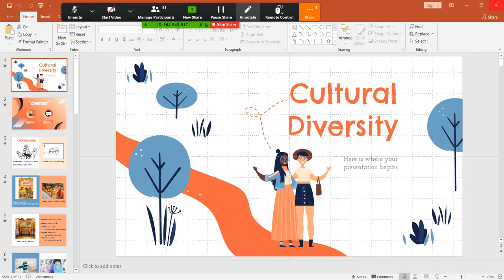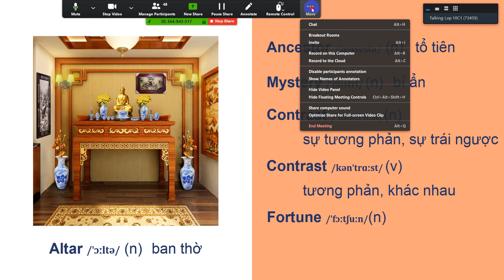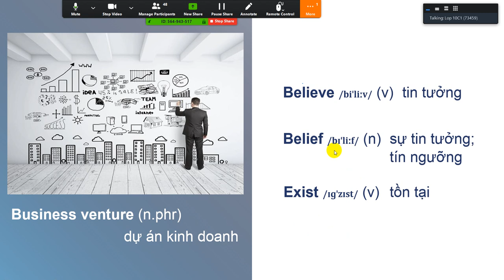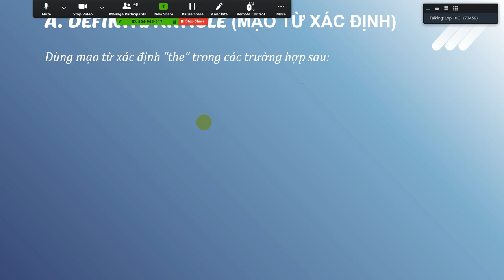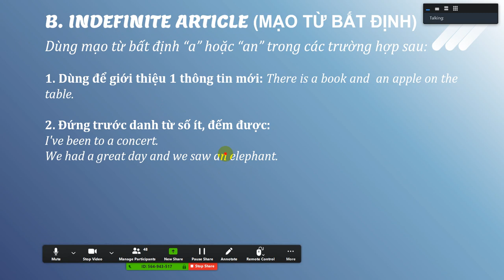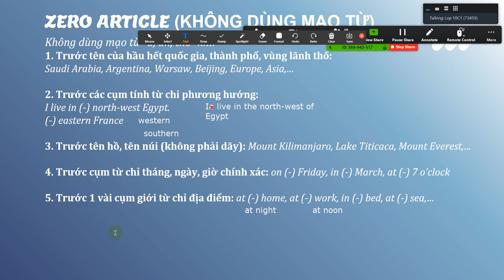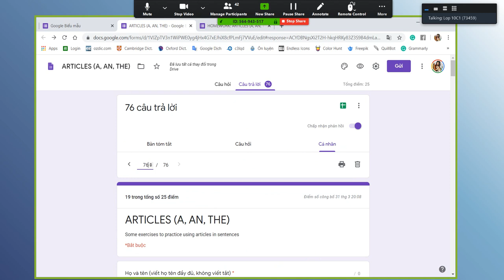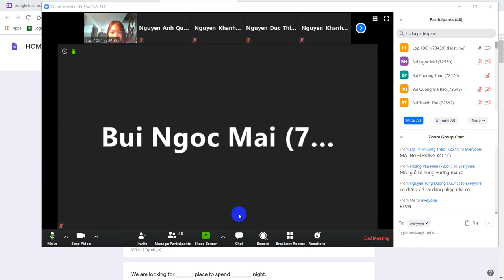UNIT 7 - CULTURAL DIVERSITY - LESSON 2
Bài giảng tinh giản buổi 2 Unit 7
Nội dung: Từ vựng & Ngữ pháp phần MẠO TỪ (Articles)